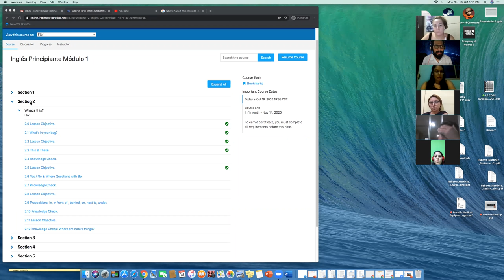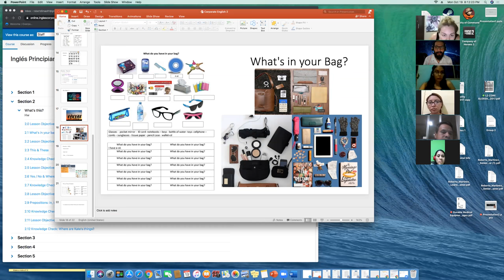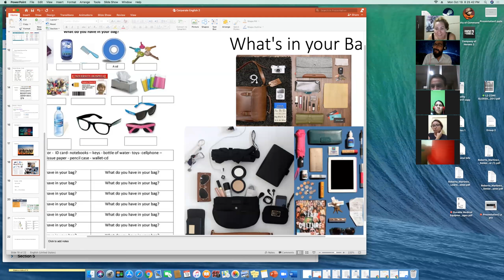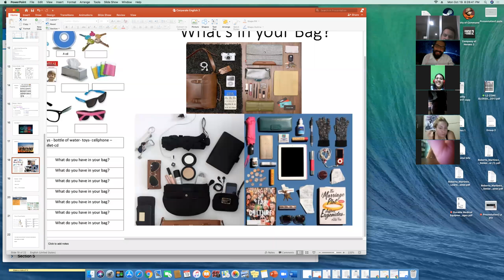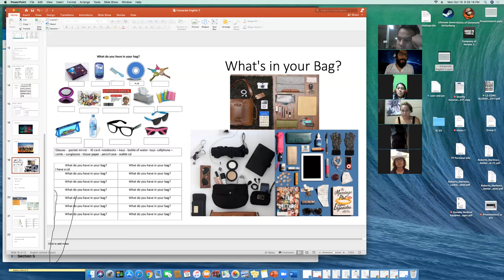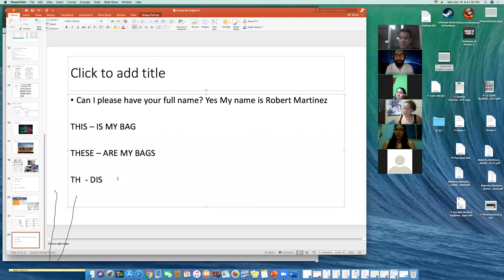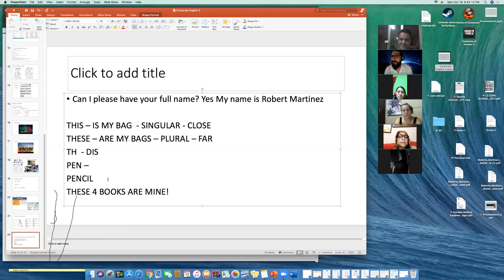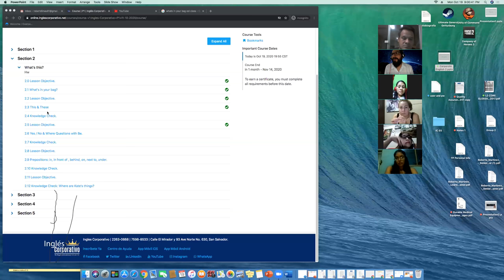Ingles Corporativo- P1-01-8-9-PM-10-20 - Wk 2 Day 1